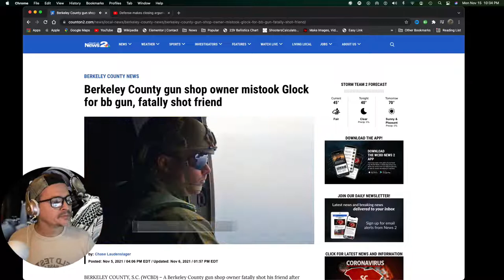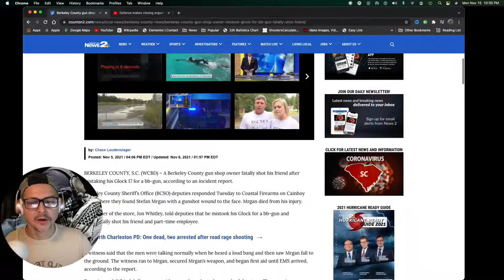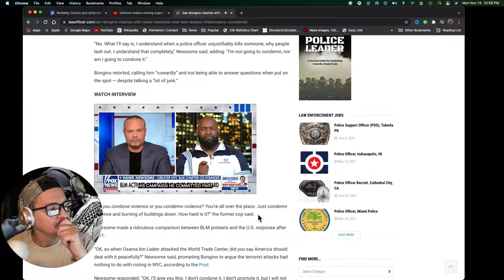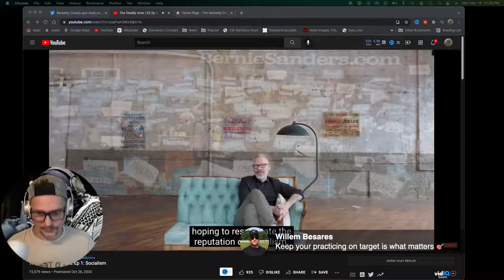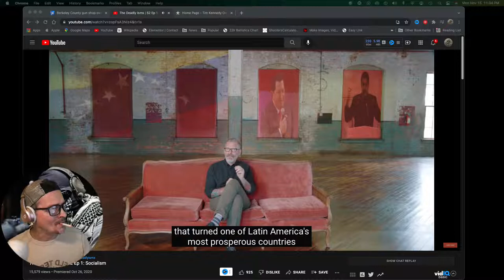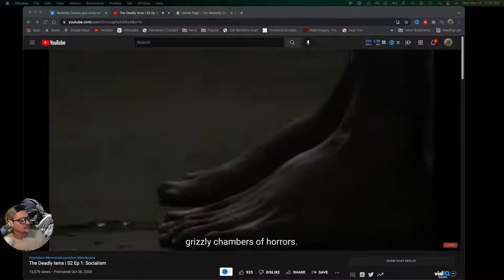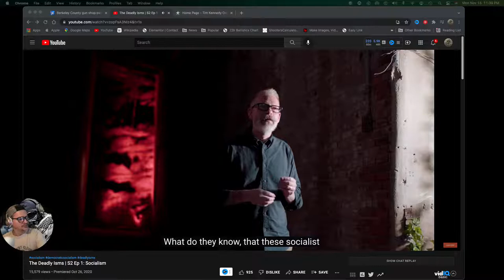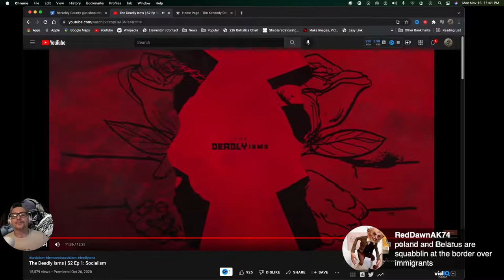warthog live 11.15.2021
Video chapters
0:00 the wait
1:00 saying hello to the side chat
5:00 Talking about BCA deals
14:38 FFL Mistakes 9mm for BB Gun. Tragedy
17:46 why would point a weapon?
22:00 Death at a concert in Texas, Blow darts?
23:00 Kyle Rittenhouse trial thoughts
34:30 Dan Bongino vs BLM Hawk Newsome
47:48 more BLM thoughts
48:40 about being human
51:55 Thoughts on Lebron James
57:52 Best distance to zero Red Dot on AR15
1:02:05 who’s Tim Kennedy?
1:03:54 Story Time with Warthog71
1:10:13 Things will change
1:12:20 The deadly ‘isms’ 12min movie